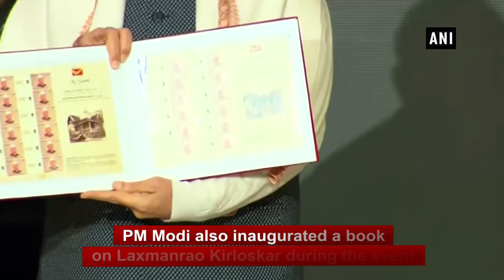This decade will be for Indian entrepreneurs: PM Modi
New Delhi, Jan 06 (ANI): Prime Minister Narendra Modi attended centenary celebrations of Kirloskar brothers in national capital. PM Modi also inaugurated a book on Laxmanrao Kirloskar during the event. Customised stamps, commemorating the registration of Kirloskar brothers were also released by PM Modi. Speaking at the event, Prime Minister Narendra Modi said, “As we enter the New Year, I have no hesitation in saying that this decade will be for Indian entrepreneurs.”